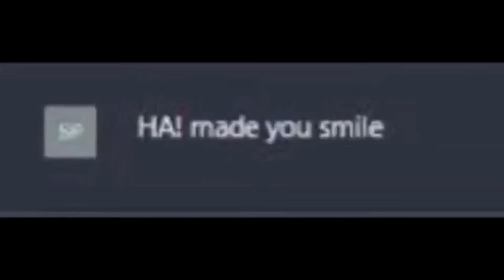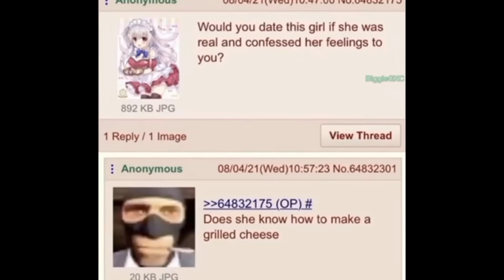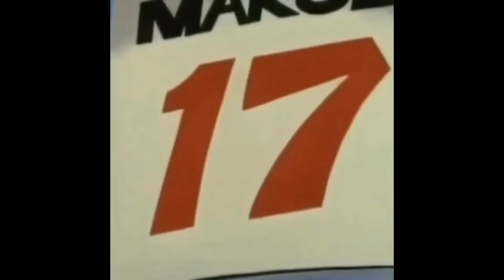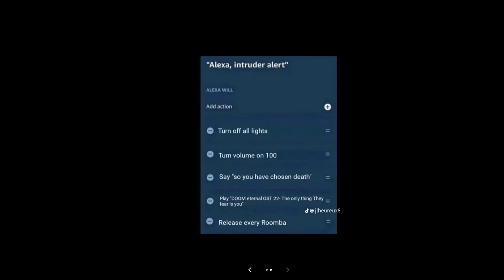Actually good try not to laugh 3